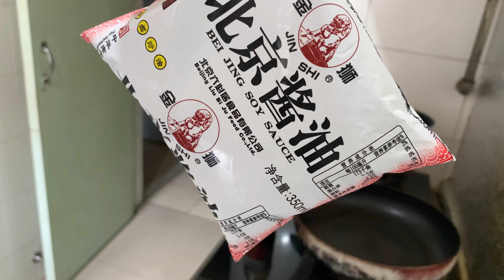这一身都是捡的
IMG 3081
2022年8月12日 星期五 11:12
39° 53' 30.84" 北
116° 13' 8.4" 东